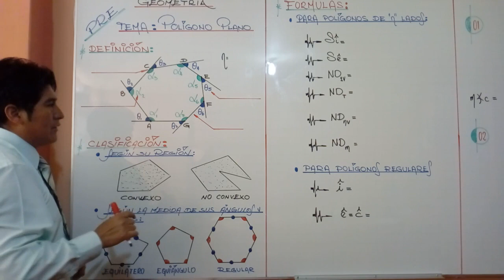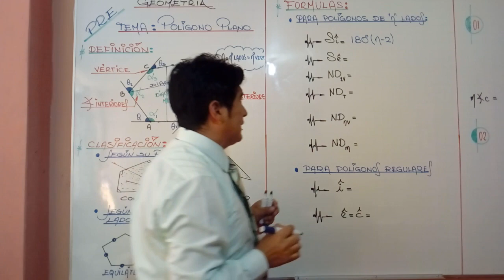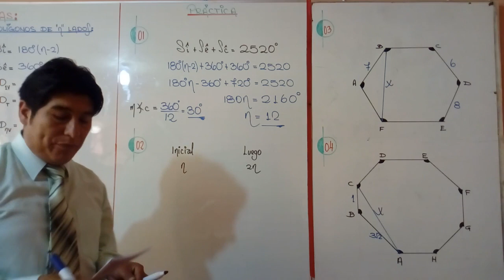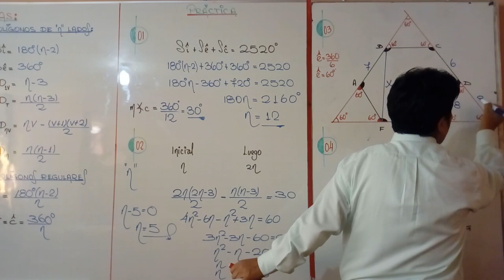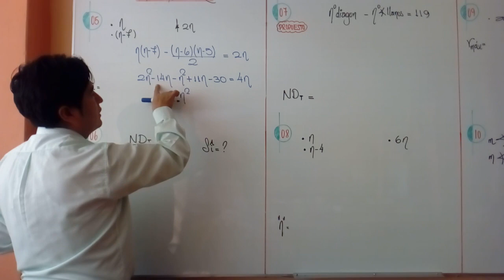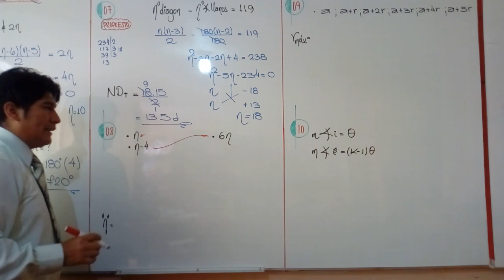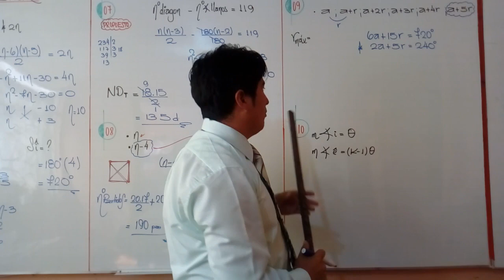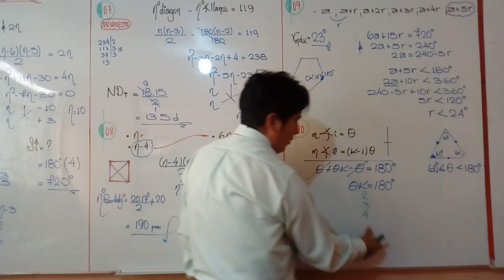POLÍGONO PLANO - GEOMETRÍA - NIVEL PRE - SECUNDARIA